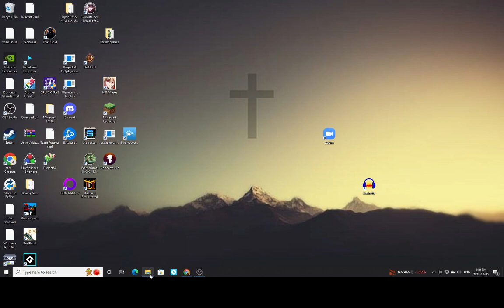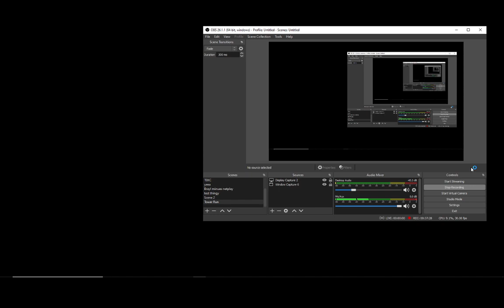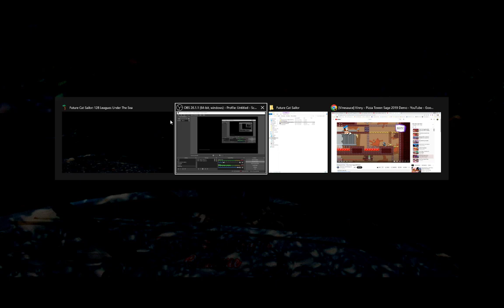Eventual Tabby Boater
ERG made game called "Future Cat Sailor"
Him Play I Game,
  Now I Play Him Game.

You Want Play Game?